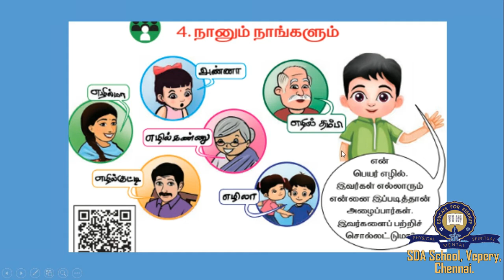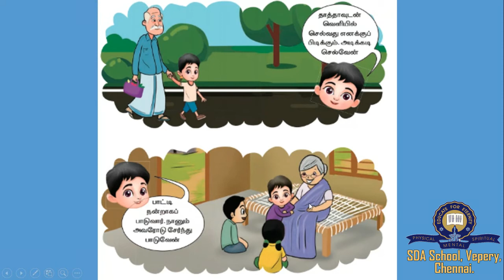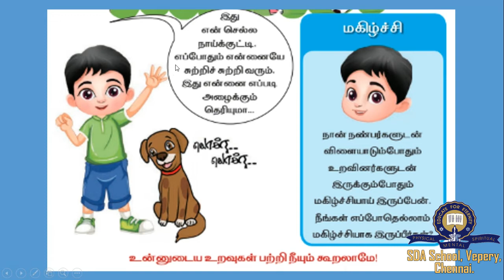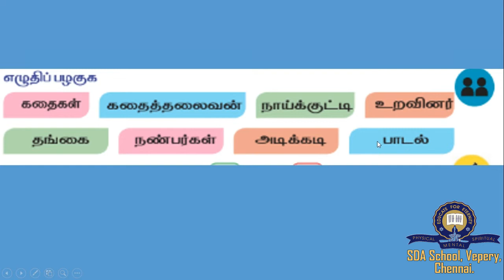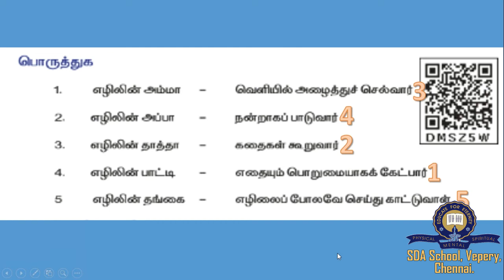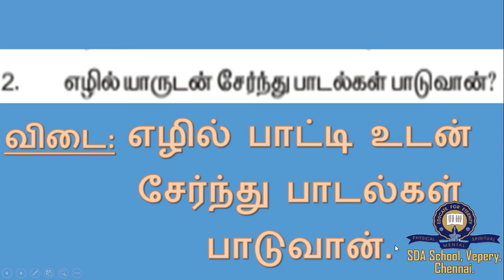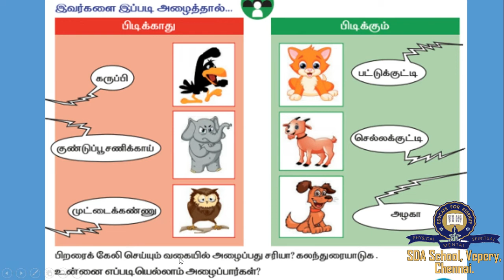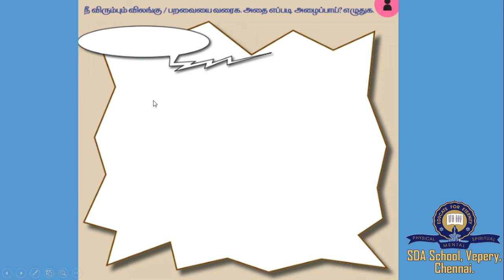வகுப்பு 2/ தமிழ் /பாடம் 4 - நானும் நாங்களும் / பாகம் 8